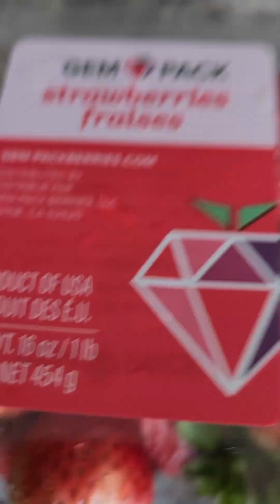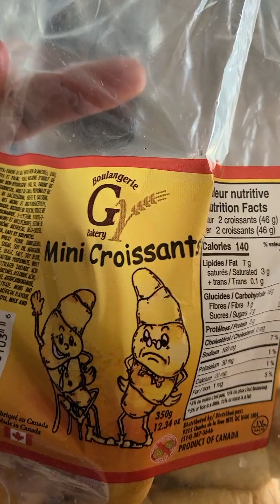Banana 🍌 29 staRs stRawbeRRies 🍓 and wateRmelon 🍉 featuRing cRoissants